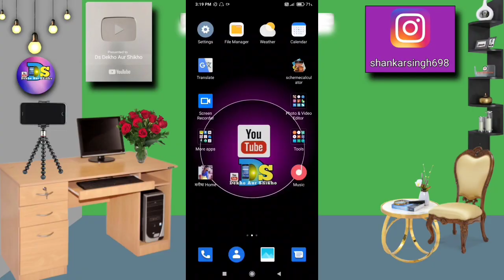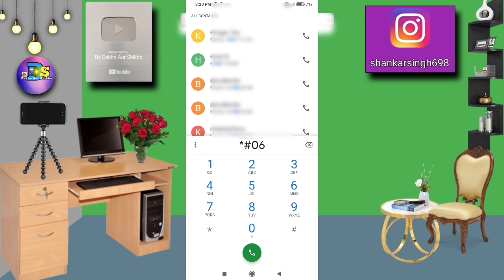How to get IMEI number of any mobile?kisi bhi mobile ka imei number kaise patha kare. 👍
🙏🙏Welcome again to my new video.🙏🙏

♥️Hello friends, how are you guys, all will be fine, I think stay good.♥️
👉Today I am going to teach you how to get IMEI number from your phone in an easy way.